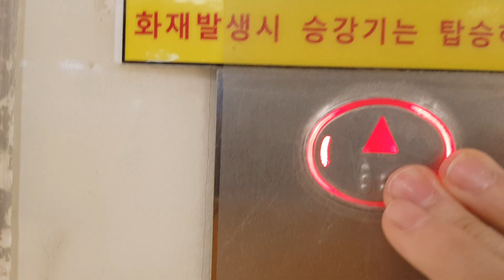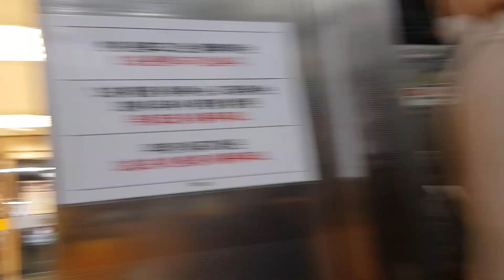서울특별시 중랑구 상봉동 이마트상봉점 동양엘리베이터 탑사기